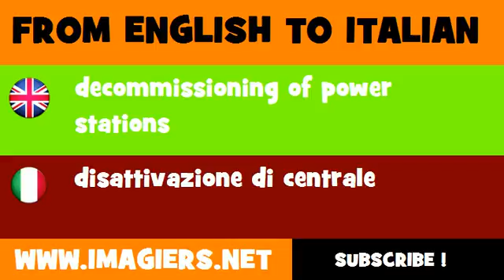How to say decommissioning of power stations in Italian